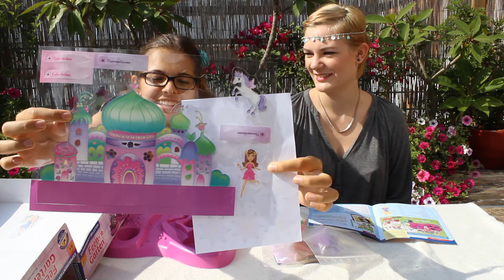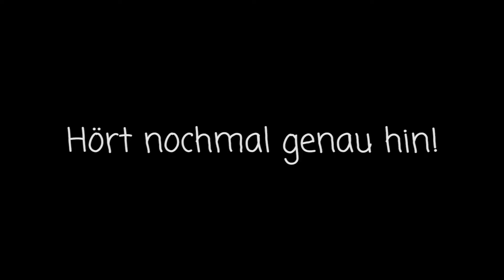Federn, Flammen und Seerosen! - KOSMOS Feengarten | Eva&Kim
Hallo liebe Youtubewelt,

heute probieren wir für euch den von uns lang ersehnten Experimentekasten Feengarten von KOSMOS!
Lasst gemeinsam mit uns Blumen wachsen und Seerosen in Sekunden aufblühen!

Schnitt: Kim